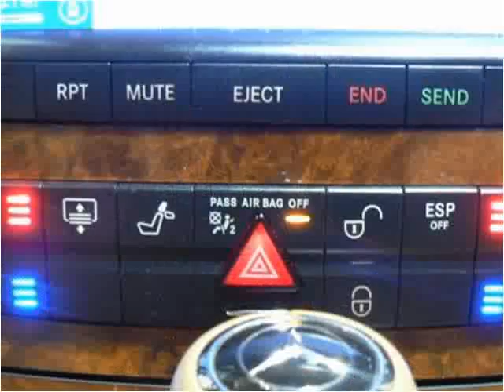2007 Mercedes-Benz E-Class Used Cars Nashville TN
This 2007 Mercedes-Benz E-Class is available from Rockstar Motorcars.